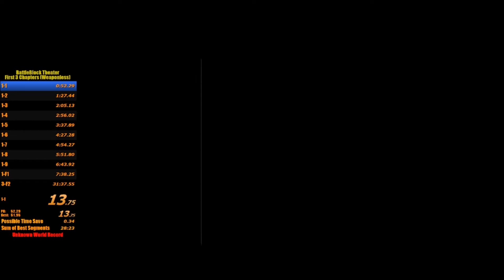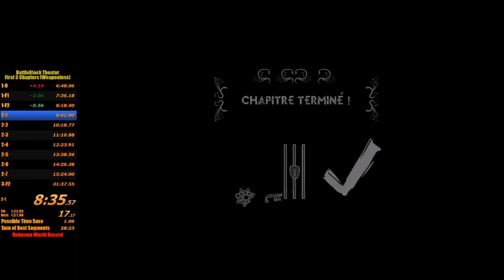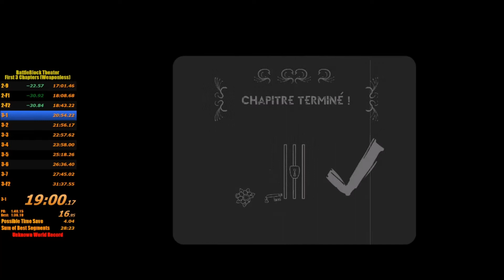Battleblock Theater First 3 Chapters (Weaponless) 31:10